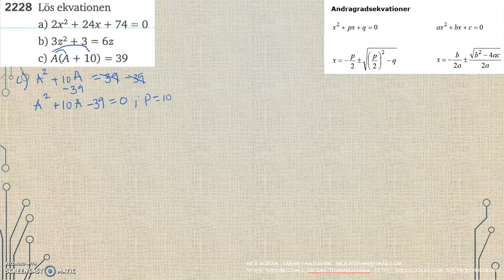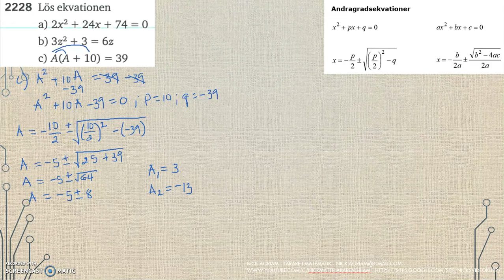Matematik 5000 Ma 2c Kapitel 2 Andragradsekvationer En lösningsformel 2228